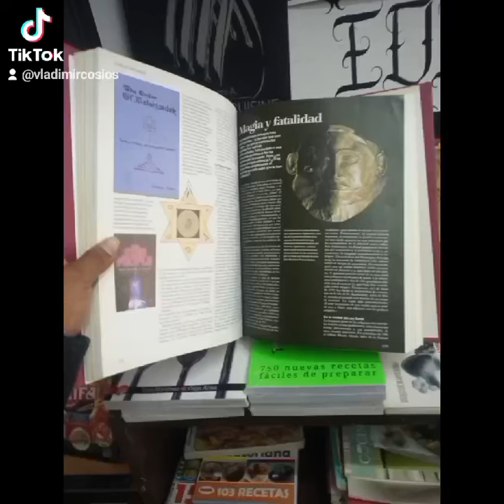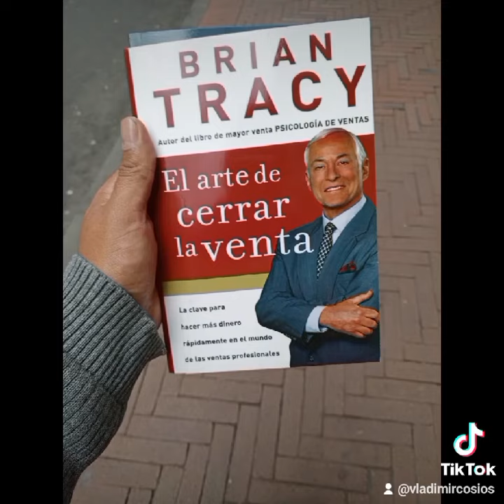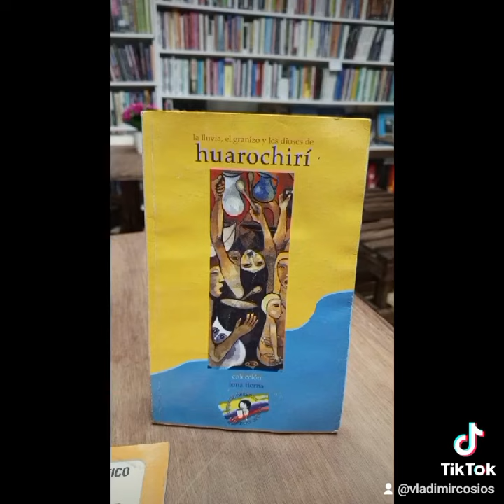Libros a la venta en Huiñai Librería. 0998762517. (2)